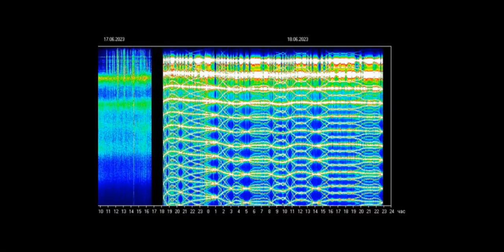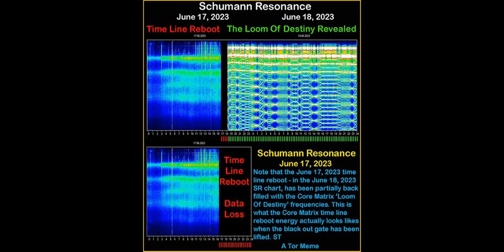The Schumann Resonance Anomaly: What does it mean?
I explain what is going on via the Schumann Resonance chart with the help of Starfire Tor and her groundbreaking research. Remember to keep up with all of her teachings on how to read the Schumann Resonance charts for yourself in the telegram group found
Also please watch all of The Time Chronicles in order for more in depth information on how time works.

To book one on one transformative healing sessions with me please go to my calendly page:
To donate with love to support the Warriors Of Light and our mission: